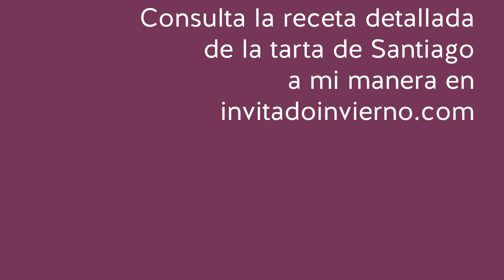{Tarta de Santiago} a mi manera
↓↓DESPLIÉGAME↓↓
En mi tarta de Santiago pongo las claras y parte del azúcar en forma de merengue, para darle una pizca de esponjosidad que no tiene la versión más tradicional. Además, esta tarta es sin gluten si usas azúcar glas sin gluten y enharinas el molde con maicena :). Apunta, para un molde de 25 cm (8-10 raciones) necesitas:
- 4 huevos
- el mismo peso de los huevos, en azúcar
- el mismo peso de los huevos, en almendra cruda molida de calidad
- 1/8 cucharadita de canela (facultativo)
- Ralladura de 1 limón (facultativo)
- 1 chorrito de zumo de limón
- Azúcar glas para espolvorear